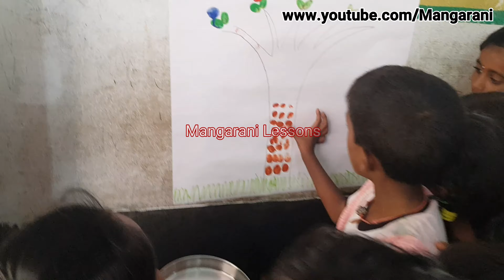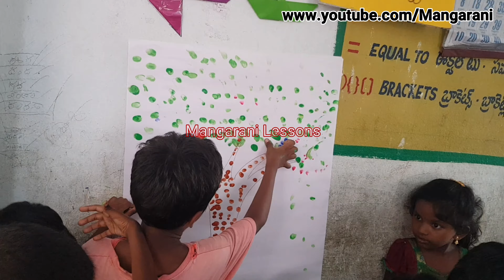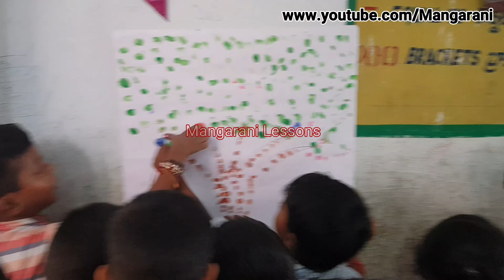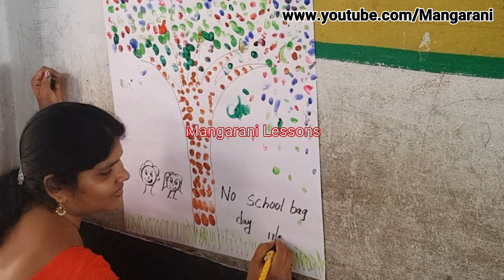finger painting technique, No bag day activities for 1st and 2nd class children